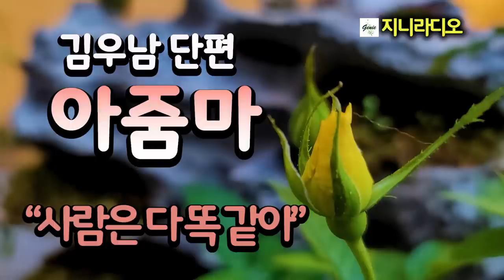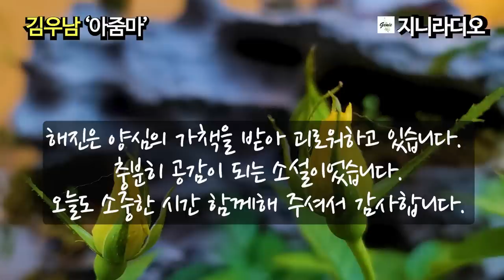김우남 '아줌마’/ 아줌마는 교양이 넘쳐서도 안되고, 값비싼 소지품도 어울리지 않으며, 부르면 언제든지 달려와야 하는가?/ 책읽어주는여자/ 지니라디오/ 오디오북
*작품명; '아줌마’
(김우남 작가 소설집 '뻐꾸기 날리다' 중)
*지은이; 김우남
*출판사; 문예출판사(2018년 1월)

[김우남 작가]
  경남 하동에서 태어났다. 이화여대 정치외교학과에 입학해5.18광주민주화운동 당시 법정대 학생회장으로 정치적.사회적 인식의 지평을 넓혔다. 문예출판사 편집부에서 근무하다가 대학원에 진학해 ‘초정 박제가의 정치사상’을 연구했다. 정신병원과 소년원 등지에서 작문치료수업을 진행했으며 경기여성긴급전화 1366에서 전화상담 봉사를 오랫동안 했다.
   2001년 단편소설 '거짓말'로 실천문학 신인문학상을 받으며 소설가로 등단했다. 소설집 《엘리베이터 타는 여자》(한국문화예술위원회 우수도서), 《굿바이, 굿바이》(경기문화재단 우수도서), 《뻐꾸기 날리다》(한국문화예술위원회 문학나눔도서)을 출간했다.
  직지소설문학상, 노아중편문학상, 이화문학푸른상을 수상했다.
  김우남은 상처 입은 약자들을 보듬어 치유하며, 있는 그대로의 소시민적 일상을 리얼하게 파헤쳐서 공감을 불러일으킨다는 평가를 받고 있다. 2020년 현재 도서관과 문화센터에서 글쓰기 및 인문학 강의를 진행하고 있다.

최근작 : '릴리 그녀의 집은 어디인가', '다시 사막에서 열흘', '뻐꾸기 날리다'

[책소개]
  '엘리베이터 타는 여자'와 '굿바이, 굿바이' 이후 직지소설문학상 우수상과 '절세미인 노아' 중편소설공모전 우수상을 받은 김우남 작가의 세 번째 소설집. 일곱 편의 단편 작품 중 공모 수상작인 두 편의 중편소설 '달을 가리키는 손가락'과 '서리 내린 들에 홀로 핀 꽃, 노아'를 제외하고 '빨래하는 여자', '입춘', '뻐꾸기 날리다', '묵언', '아줌마'는 모두 흔들림 없이 우리 주변의 이야기, 개연성이 높은 "끔찍하되 숫된 거대한 괴물"인 현실이 지어내는 이야기를 풀어낸다.
  새로울 것도 경이로울 것도 없는, 폭력과 불행이 은폐적 층위에 숨어서 일상의 삶을 덮칠 찰나를 노리는 세계, '비슷해지려는 욕망'으로 소비의 쾌락과 환멸 속을 오가며 희로애락에 몸을 맡긴 세계, 그 낯익은 일상성의 리얼리티 속에서 우리가 살아내는 삶의 비루함과 하찮음을 일러바친다.

목차

 빨래하는 여자
 입춘
 뻐꾸기 날리다
 달을 가리키는 손가락
 묵언
 아줌마
 서리 내린 들에 홀로 핀 꽃, 노아

[타임라인]
00:00:03  인트로(책 소개)
00:00:36  이야기 본문
00:47:34  클로징(작품 감상)